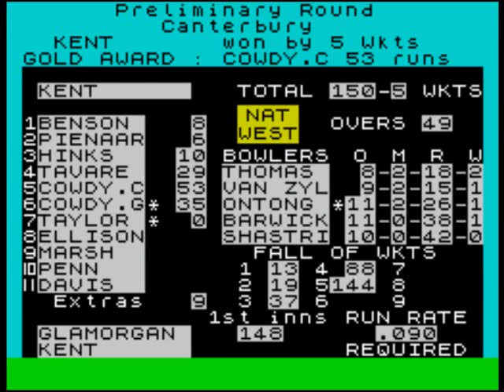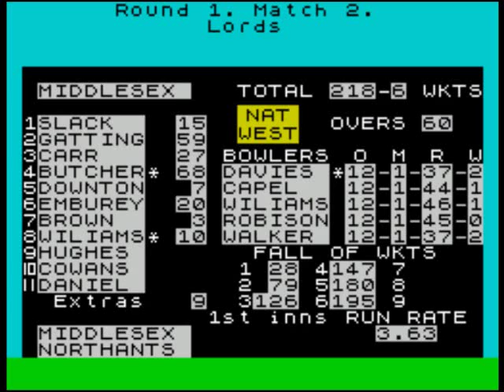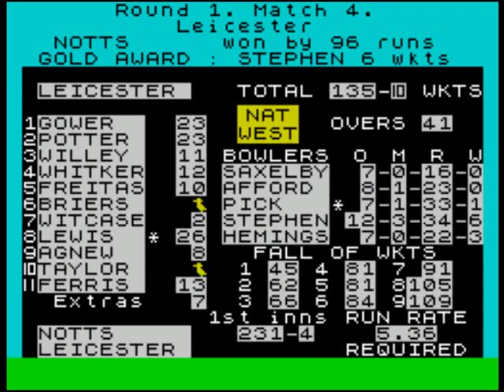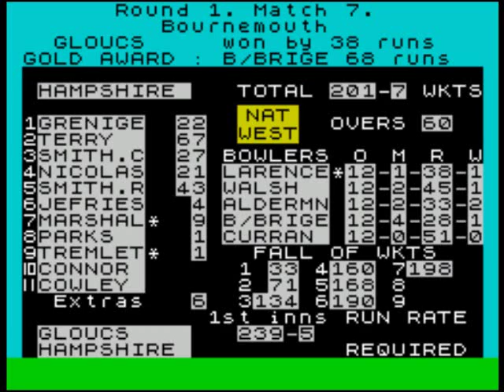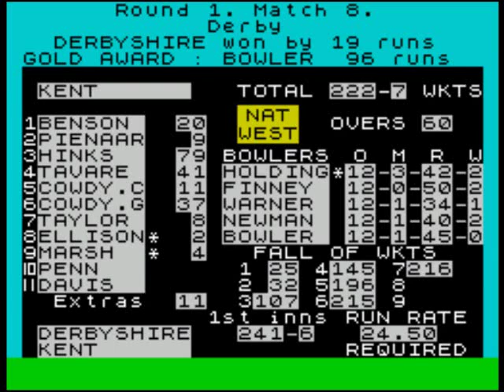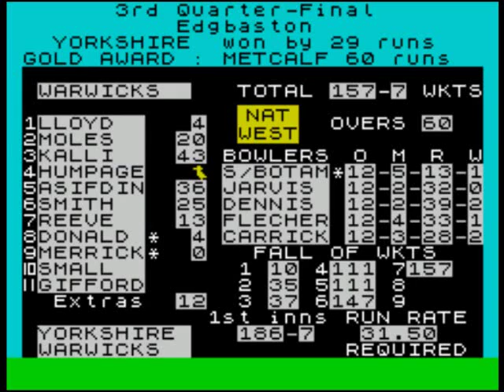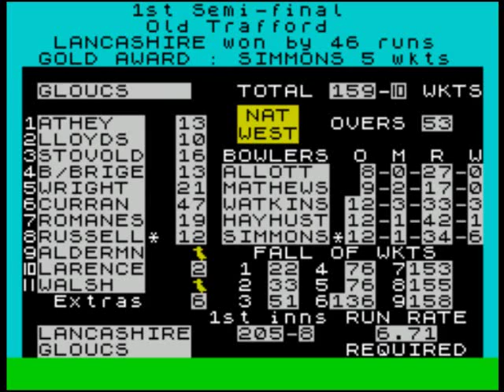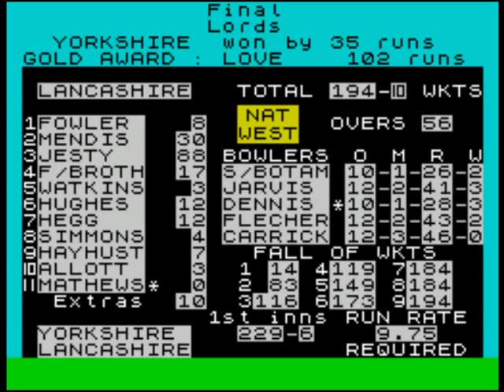Nat West Trophy (video 6) (ZX Spectrum)